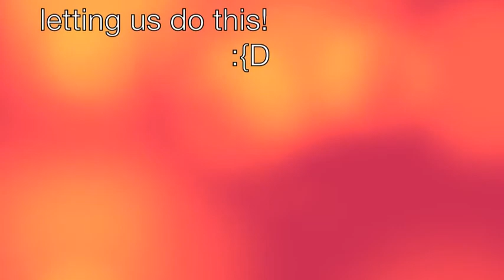President Franklin Pierce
Ayanna as President Franklin Pierce's wife.